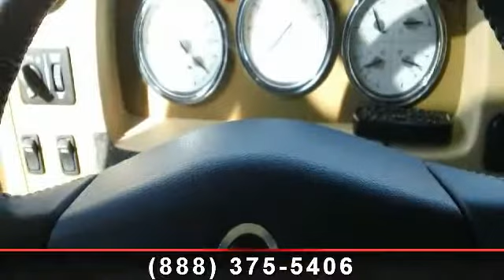2007 Winnebago Vectra - Pierce RV Supercenter - Pierce RV S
Our 2007 Class A Diesel motorhome has a well designed interior with numerous comforts and clever provisions.  You\'ll enjoy the comfortable bed, refreshing shower, and sleek appliances found in this Winnebago Vectra 40TD. Experience the uncanny delight that comes from traveling in this Winnebago motor home.  Drop in today to see this magnificent Vectra. , 6-8 Kw Diesel Generator\r\n15,000 Btu A/c\r\n13,500 Btu A/c\r\nFurnace\r\nWater Heater 10 Gallon\r\nHydraulic Leveling System\r\nDishwasher\r\nMicrowave/convection Oven\r\nWasher/dryer Combo\r\nGas Grill Cooktop\r\nRefer Side By Side\r\nDvd Player\r\nSatellite W/auto Seek\r\nTv 22\"\r\nTv 40\"\r\n6 Way Power Seat\r\nAwning Electric\r\nCruise Control\r\nElec Step \r\nFiberglass Exterior\r\nInverter 2000 Watt\r\nLpg Gas/ Smoke Detector \r\nLuggage Rack And Ladder\r\nMirrors Powers W/ Defrost\r\nOutside Shower\r\nRear Vision Camera Monitor \r\nSkylight